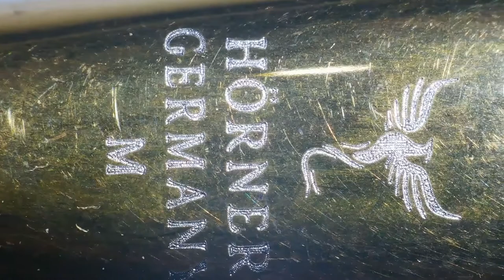Hörner Scriptum - Füller Review deutsch - Das neue Flaggschiff von Hörner?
Die Firma Hörner hat vor kurzem einen neuen Füller auf den Markt gebracht. Und bezeichnet ihn als Flaggschiff. Den Hörner Scriptum.  Hier schaue ich mir einmal den Füller genau an und wir werden sehen, ob dies wirklich ein Flaggschiff für Hörner ist, oder nicht.

*** Technische Daten ***
Technische Daten
Gewicht (leer)

    Komplett: 34 g
    ohne Kappe: 17 g
    Kappe: 17 g

Durchmesser

    Kappe: 16 mm
    Schaft: 13 mm
    Griffzone: 9,3 mm

Länge

    geschlossen: 14,1 cm
    ohne Kappe: 12,9 cm
    aufgesteckte Kappe: 17 cm

Weiteres

Verschluss: Geschraubt
Typ: Patrone / Konverter

*** Inhalt ***
0:00 Review des Hörner Scriptum Füller
0:44 Den Füller genau angeschaut
1:26 Details angeschaut
2:37 Handhaltung
2:53 Schreibprobe
3:56 Größenvergleiche
4:57 Überblick und Fazit

*** Mehr von Writing Delight findest Du unter ***

Ihr findet mich auch in der Schreibstube. Der Schreibwaren-Community auf Discord oder in der Füllerbubble.

Video-Reviews von Writing Delight sind unabhängig erstellte redaktionelle Berichte. Ohne Testmuster von Herstellern oder anderen wären die Reviews in dieser Art nicht möglich.
Die geäußerte Meinung ist dadurch aber nicht beeinflusst. Dieses sind grundsätzlich eigene Meinungen ohne jegliche Einflussnahme der Hersteller oder Teststeller.
Eine Vorabansicht der Reviews durch Hersteller findet nicht statt.
Da mir die Testmuster zur Verfügung gestellt werden, sind diese Reviews als "Werbung" gekennzeichnet.
Wer mir ein Testmuster zur Verfügung stellen möchte, gerne auch von meinen Zuschauern, findet im Tab "Kanalinfo" auf der Channelseite die Möglichkeit der Kontaktaufnahme.